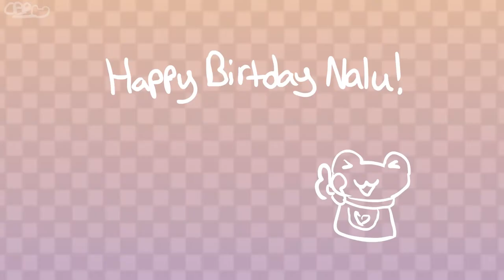Kanye || Animation Meme [Birthday Gift]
HI NALU  HAPY FUCKING BIRTHDAY ILYSM THANK YOU FOR BIENG A GREAT FRIEND TO ME!!! 🥺🥺🥺🥺🥺😭😭 im sorry this was lazy i was rushing to get this finished aaaaaaaaaaaaaaaaaaaaaaaaa. i love you a lot okay :(( i hope you have a great day sshjjgffdgfdn

Time Taken: 2 days
Fps: 24

Programs used: Adobe Animate CC 2020
Tools: Huion

Character/s: Nalu, Birb, Froggles, Nana

✧・ﾟ:*

ALSO UHH- THANK YOU FOR 1000 SUBS?!?! WHAT THE FUCK HKHJKF